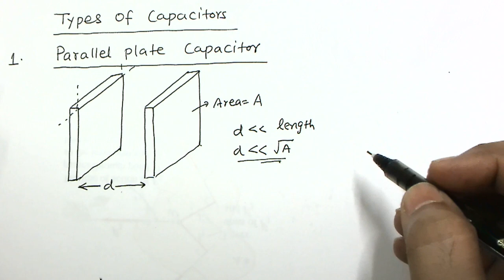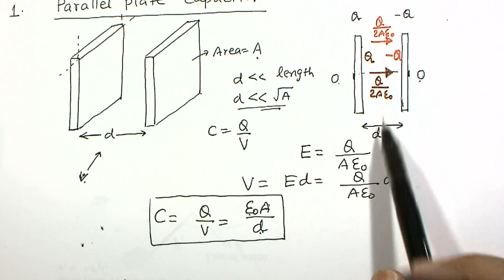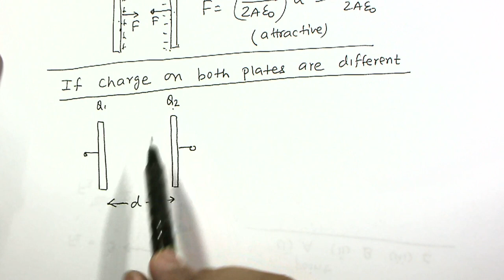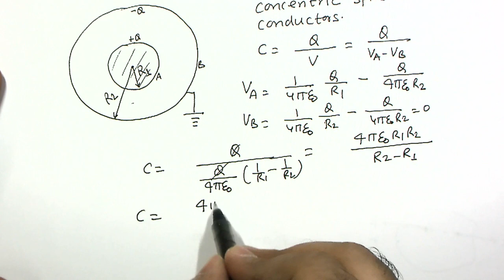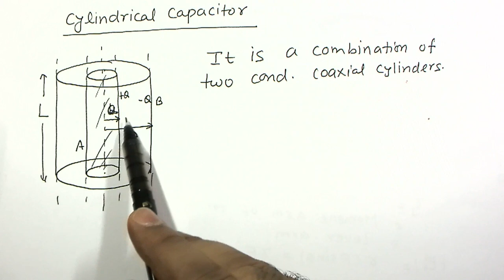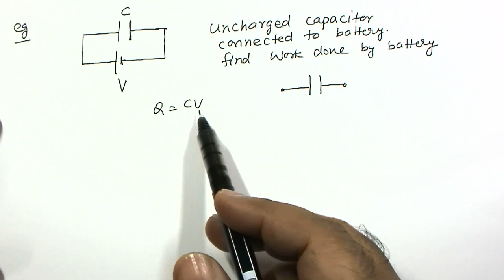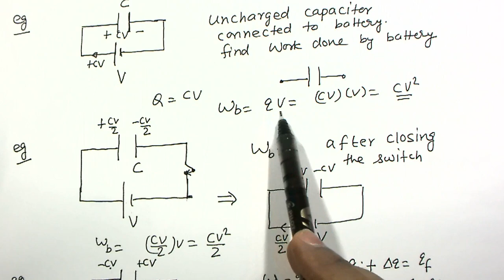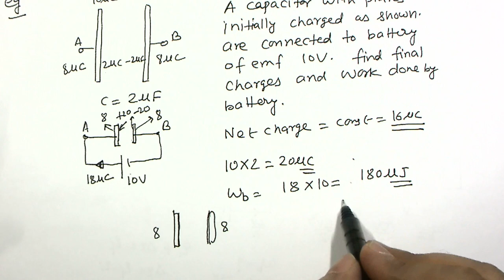Capacitors | Lecture 2 | Types of Capacitors & Their Capacitance | Solved Examples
0:00 Capacitance of parallel plate capacitor
10:09 Force between plates of parallel plate capacitor
15:35 Spherical Capacitor
23:47 Cylindrical Capacitor
28:34 Illustrations related to Charge flown and work done by battery

Theory Videos

GRAVITATION

CAPACITORS

MAGNETIC FORCE